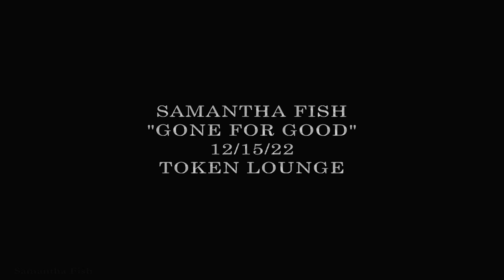Samantha Fish plays "Gone for Good" a fan favorite Live @ The Token Lounge 12/15/22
Such a great song, Samantha played this live for many years, it was always a special Live treat since it was not on any of her records...until finally, happily she released it on the "Belle of the West" Album.